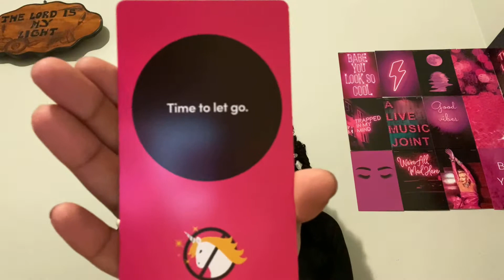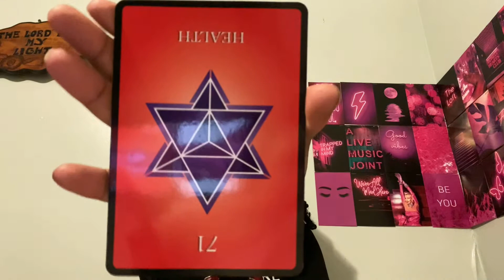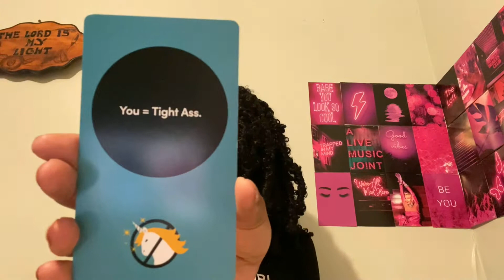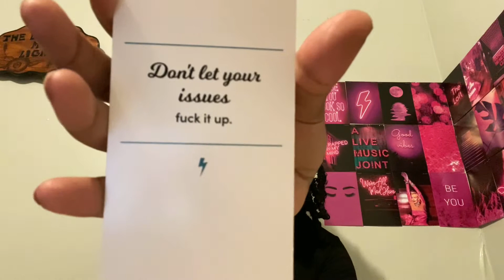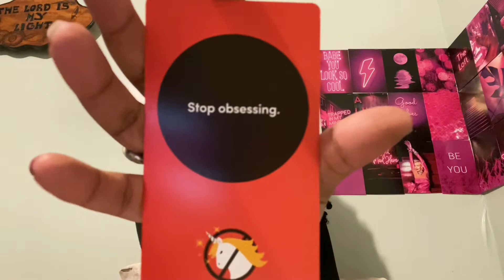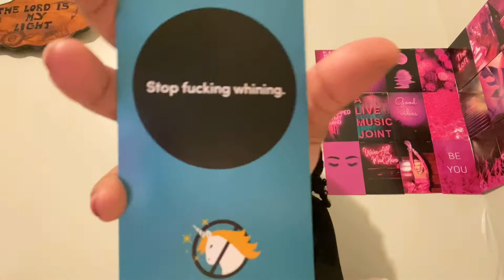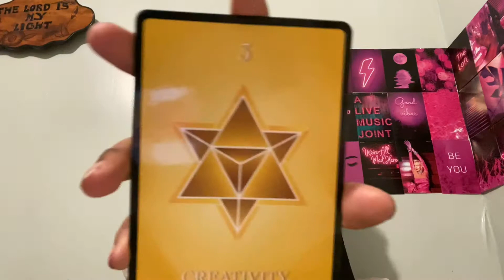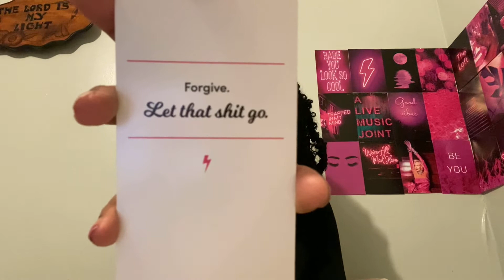Your Sign’s Theme For April 🦋 Important Dates & Messages from Your Higher Self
This can apply to your sun , moon , rising , & venus !

Aries : 0:53
Taurus : 2:33
Gemini : 4:33
Cancer : 6:30
Leo : 8:42 (the song was Belong To You by Sabrina Claudio)
Virgo : 11:18
Libra : 13:01
Scorpio : 14:30
Sagittarius : 16:50
Capricorn : 19:11
Aquarius : 20:25
Pisces : 22:29